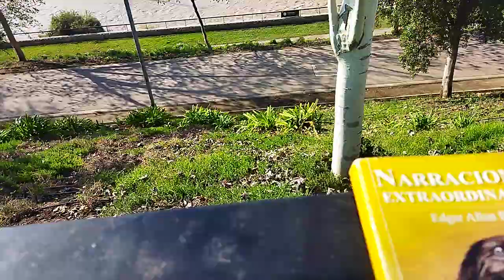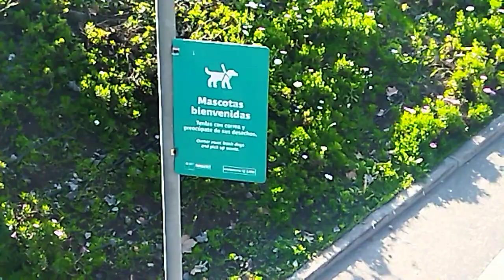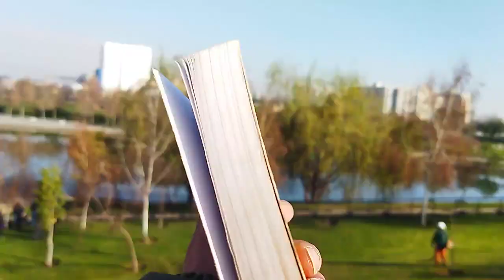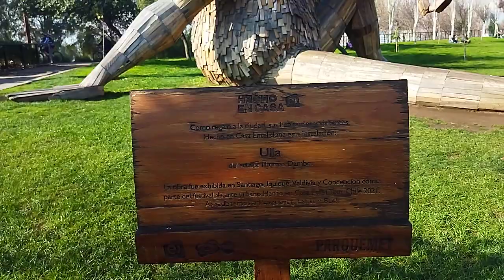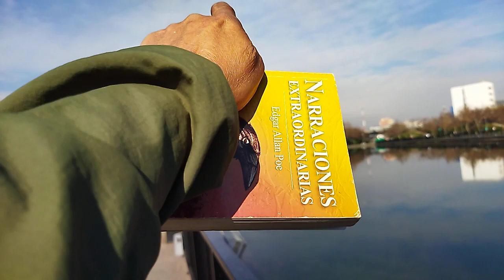PARQUE DE LA FAMILIA (Santiago, Chile).Primera parte. Julio 16/2023.